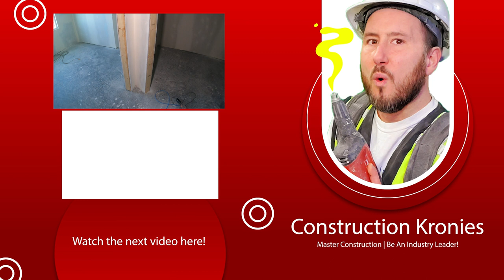ODD Corner Finishes Not 90s Metal Stud & Drywall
Here is a video that shows off those weird corners that are not 90s with metal stud & drywall. Access the latest in construction video right

🐱‍👤Construction & Content Creator gear & tool recommendations

💥Schedule

Currently I am trying to get at least one video out a week and Live EVERY SUNDAY!

Chris Konkle.